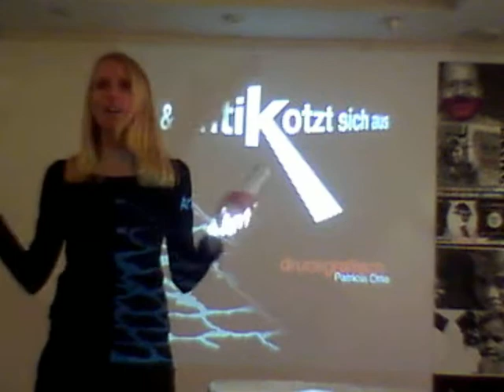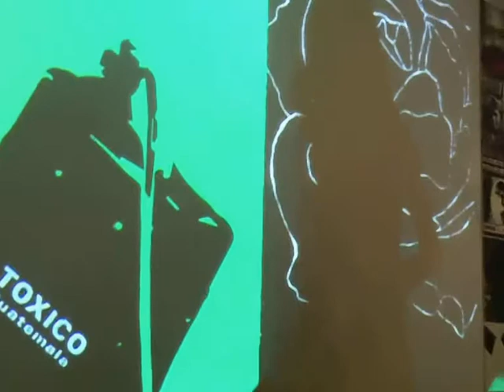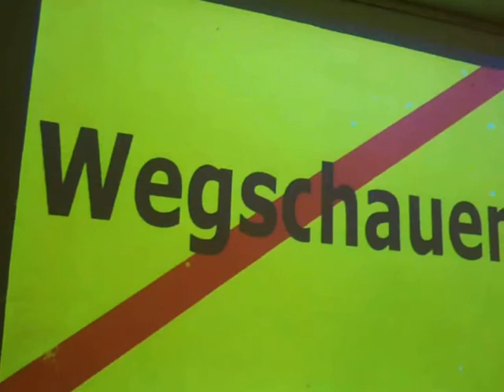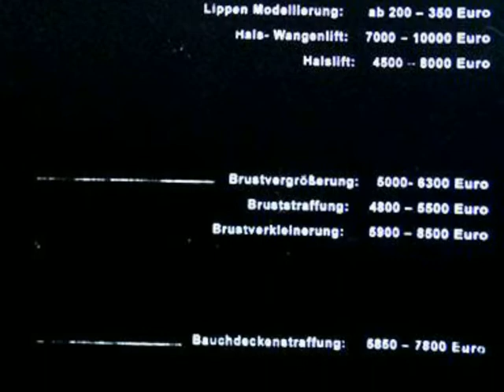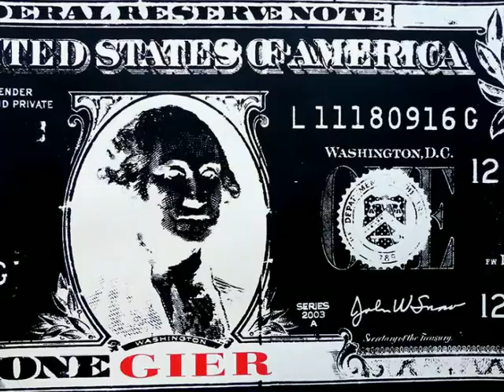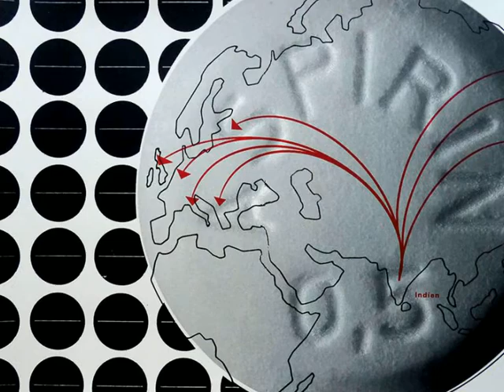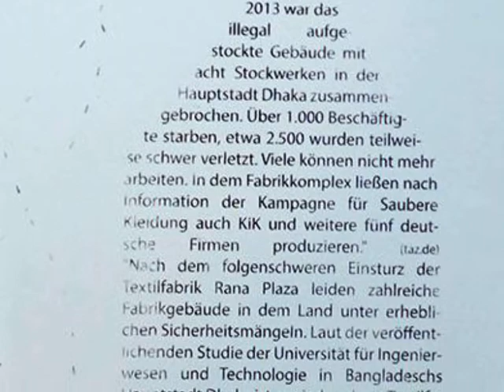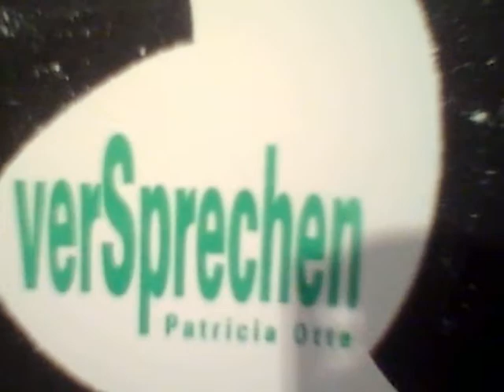Stille Schreie @ Art & Antik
Buchpräsentation von Patrizia Otte aka "Stille Schreie" bei Art & Antik, im Rahmen von "Art & Antik kotzt sich aus". Film: King Rubin